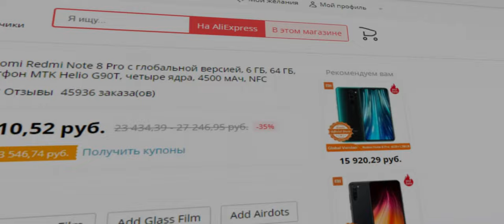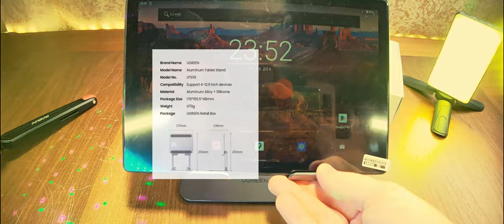Алюминиевая подставка для планшета UGREEN LP339. Чё, за ОСНОВАНИЕ-ПЬЕДЕСТАЛ!)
Подставка для планшета UGREEN LP339.
Спецификация:
Название модели: Алюминиевая настольная подставка для планшета.
Модель No.: LP339
Совместимость: поддержка устройств 4-12,9 дюймов
Материал: алюминиевый сплав + силикон
Размер упаковки: 179x155,5x48 мм
Вес: 470 г
Пакет: Розничная коробка UGREEN

0:00 Введение. Чё, где и как.
0:48 Реклама
1:02 Распаковка и демонстрация
2:30 Демонстрация с планшетом 10.1"
3:09 Заключение